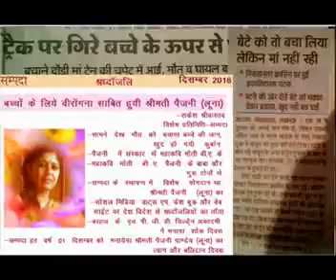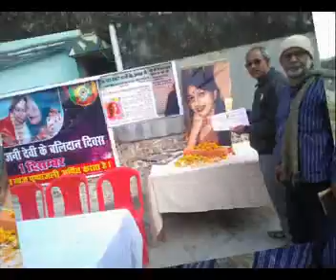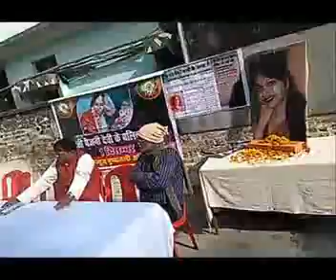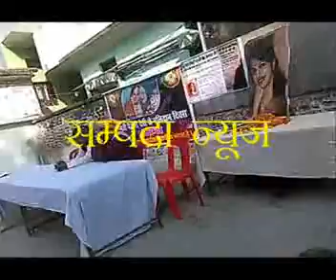Sampada Paijani Loona ke Balidan Divas 01 December 2017 ko Sampada office me karykram aur Sri Moti B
Sampada Paijani Loona ke Balidan Divas 01 December 2017 ko Sampada office me karykram aur Sri Moti BA Samman Puraskar ka Prarambh